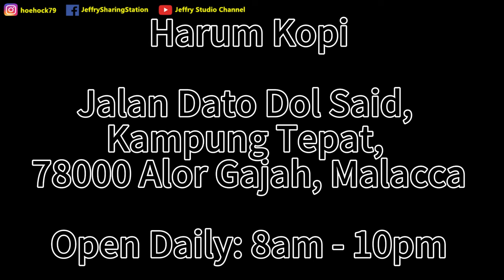午餐吃什么，发现新打卡地方，食物超大份，饮料超大杯 / Lunch Series, Found new place to dine, superb large food and huge drink.